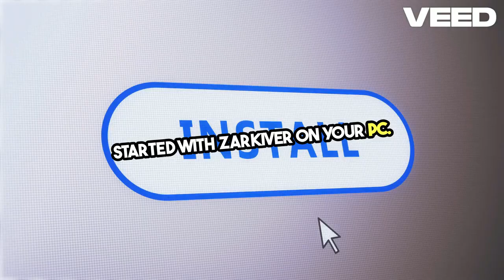ZArchiver for PC: Easy Installation Guide for Windows, MAC, and Linux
In this video, we'll guide you through the step-by-step process of downloading, installing, and using ZArchiver on PC—whether you're on Windows, MAC, or Linux! ZArchiver is a powerful tool for managing and extracting compressed files, and now you can use it on your computer effortlessly.

We'll cover everything you need to know, including official installation methods, how to use Android emulators to run ZArchiver, and tips and tricks to get the most out of this amazing tool. Don't miss out on making your file management a breeze!